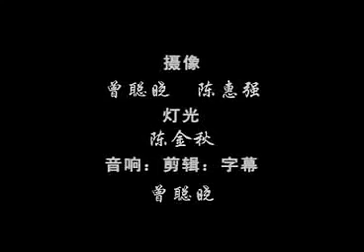高甲戏《贪财记》戏曲